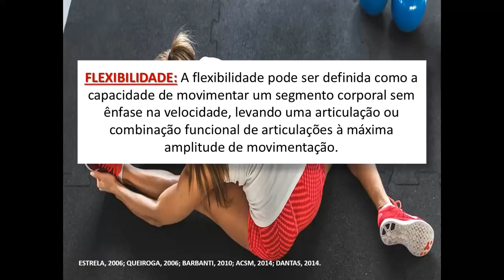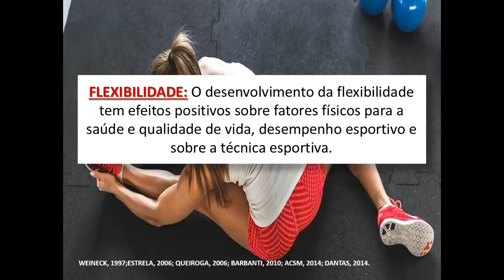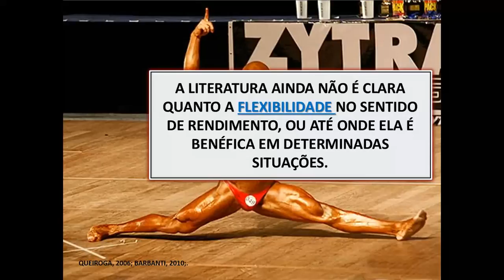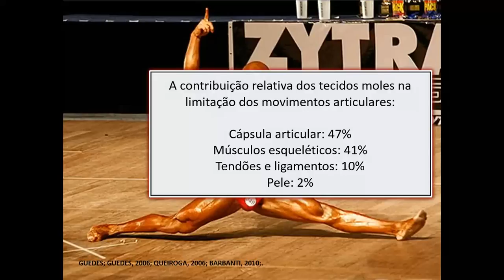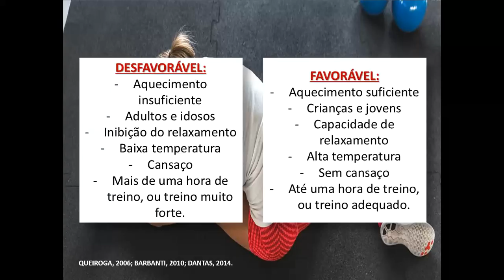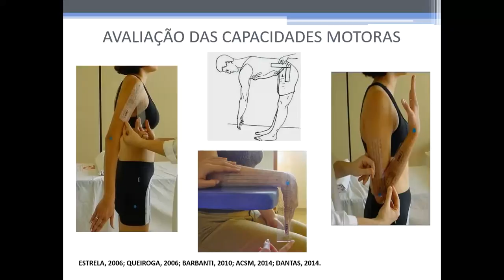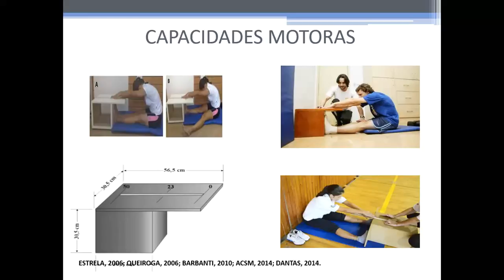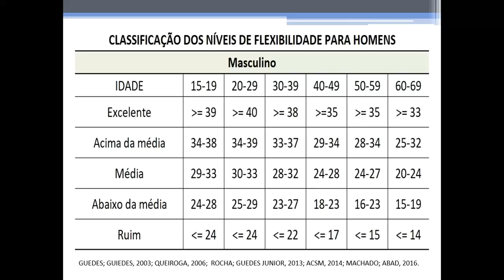Avaliação das capacidades motoras: flexibilidade